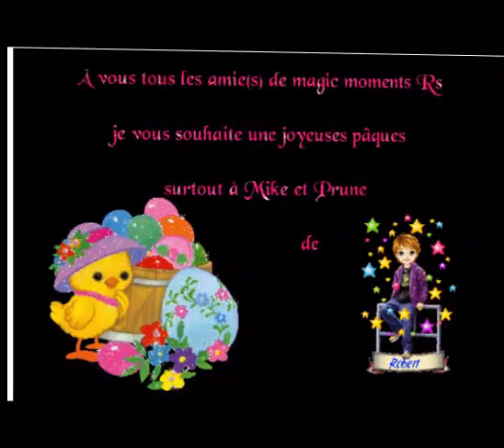Je vous souhaite une joyeuse Pâques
je vous souhaite une joyeuses Pâques a vous tous les amie(s) de youtube aussi

de Robert